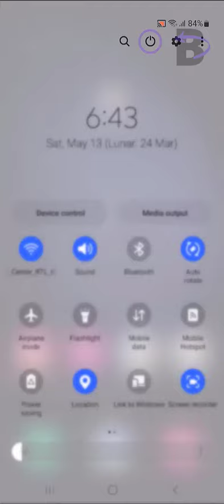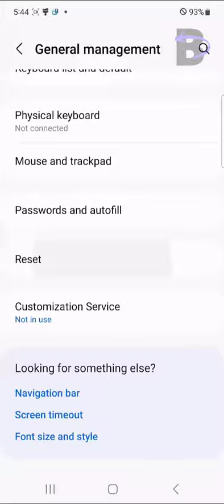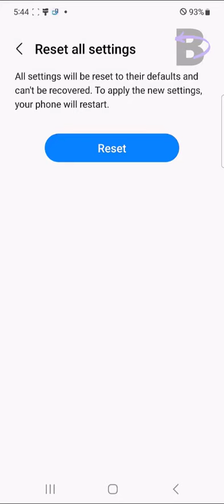How to Fix Samsung Galaxy S23 Restarting Randomly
👋📱Having issues with your Samsung Galaxy S23, S23 Plus, or S23 Ultra randomly restarting? Don't panic, you've found the right place to get help! 🛠️

In this video, we address the issue of 'Samsung Galaxy S23 Restarting Randomly' and provide comprehensive solutions to resolve it. From checking for system updates to testing in Safe Mode, we'll guide you through the possible fixes step by step. 📹

Learn more on how to stop your 'Samsung S23 Restarting Randomly' by visiting our For a detailed guide on this topic, feel free to explore our dedicated article,

Please give us a 👍 if you find this video helpful.